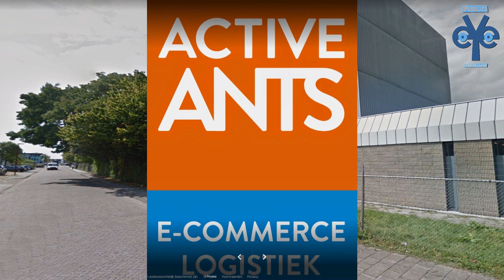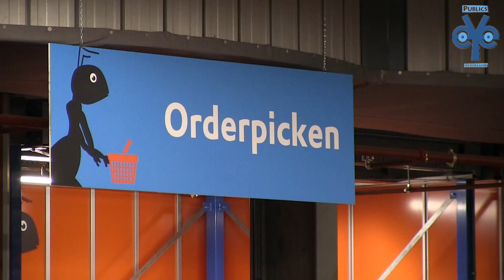Leerlingen ontdekken hun mogelijkheden bij bedrijven tijdens de ‘Week van het (v)mbo'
Samen met het ROC Midden Nederland, het Anna NEXT vmbo en enkele Nieuwegeinse bedrijven, organiseerde de gemeente Nieuwegein deze week de 'Week van het (v)mbo.' Ruim 170 leerlingen namen deze week een kijkje nemen achter de schermen bij de deelnemende bedrijven. De leerlingen kregen rondleidingen, workshops en de mogelijkheid om te 'snuffelen' en binnen te kijken bij de deelnemende bedrijven.

Onze videograven Bart van Rooijen en Jos van Vogelpoel maakten bovenstaand  videoverslag bij het bedrijf Active Ants aan de Zeelandhaven 6 in Nieuwegein. Dit bedrijf verzorgd de e-commerce fulfilment voor webwinkels. De leerlingen keken hun ogen uit hoe de bestelde goederen werden verzameld en klaargemaakt werden voor verzending. Active Ants verstuurd momenteel 2 miljoen pakketjes per jaar voor 150 webshops.

Samenwerking onderwijs en praktijk
De Week van het (v)mbo - voorheen Week van het ambacht – vond voor de derde keer plaats. De gemeente draagt er met deze week graag aan bij dat leerlingen en werkgevers elkaar beter leren kennen. 'Hierdoor kunnen de behoeften van het onderwijs en van bedrijven steeds beter op elkaar aansluiten' aldus wethouder Economische Zaken Ellie  Eggengoor.'

Voor leerlingen biedt de Week van het (v)mbo een mooie kans om te zien hoe het er binnen een bedrijf aan toe gaat. Voor bedrijven is het interessant om kennis te maken met goed opgeleide en gemotiveerde studenten. Een bedrijfsbezoek kan leiden tot een stageplaats, die weer kan leiden tot een vaste baan. Deze structurele uitwisseling is ook een speerpunt in de economische visie, waar de gemeente Nieuwegein, samen met de stad invulling aan geeft' geeft de wethouder aan.